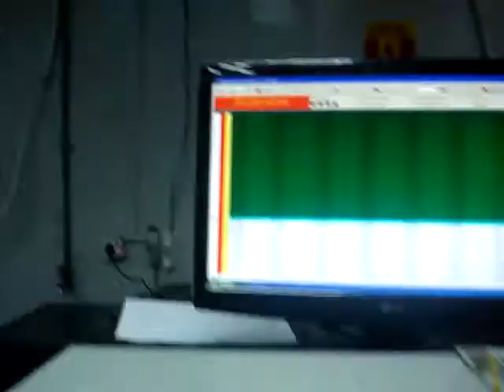ultra digital printing with HP 2,5 TIJ technology-5.AVI